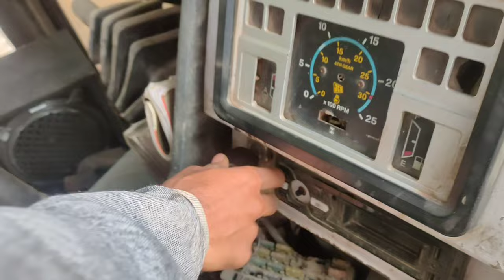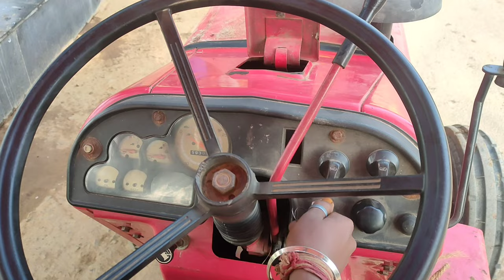JCB 3DX septic tank ditching morning works,.and siptend by Mahendra 475DI..watch vedios..